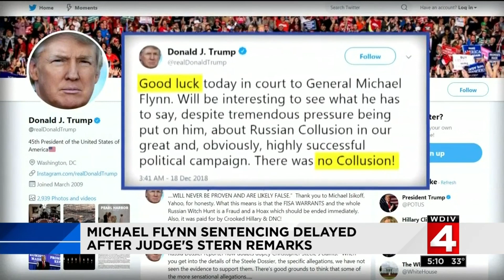News Brief 12-18-18 5 p.m.